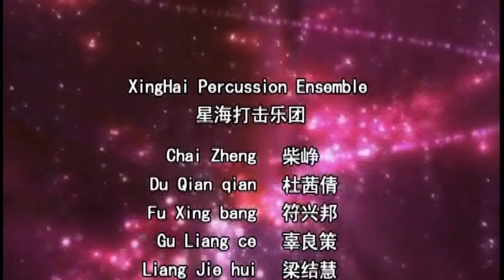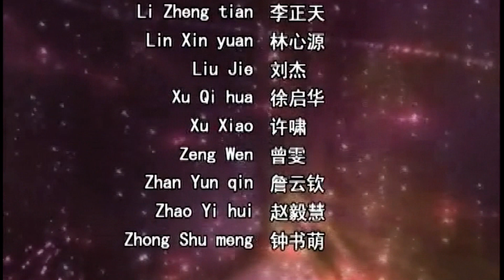STREETS OF ANKARA by Chris Brooks _ Conductor: Tony Bott _ Xylophone: Anthony d’Conde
P.R. China Premiere _ Performed by IPP (International Percussion Philharmonic) & Xinghai Percussion Ensemble.
Xinghai Conservatory Concert Hall. May 27th 2011